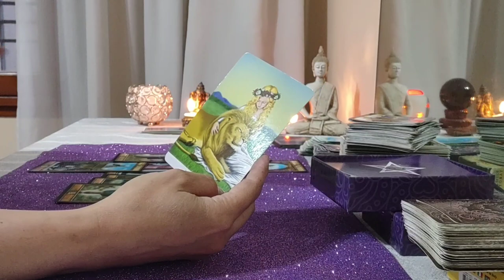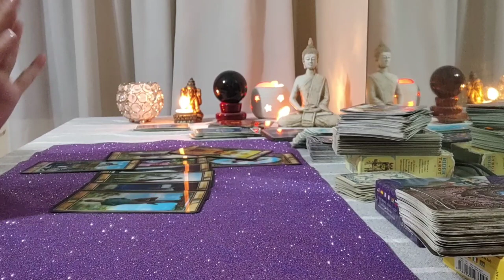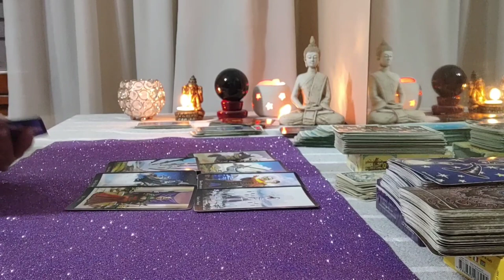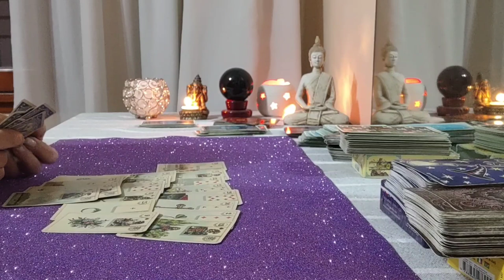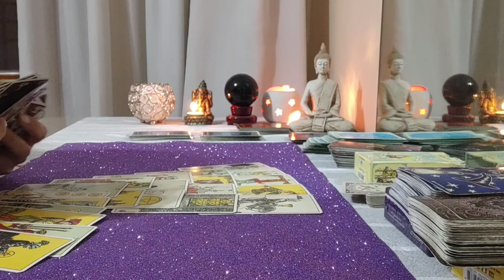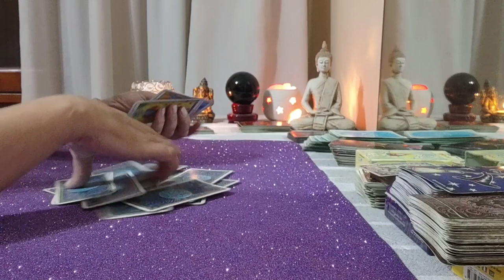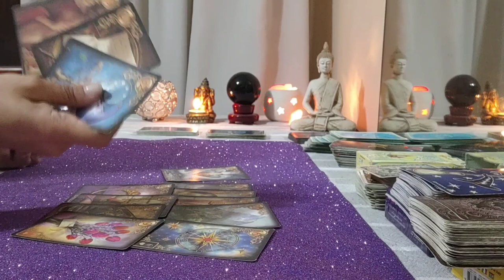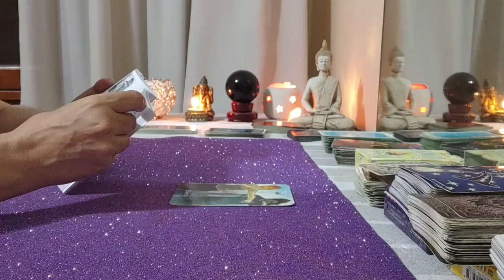La semana de Can